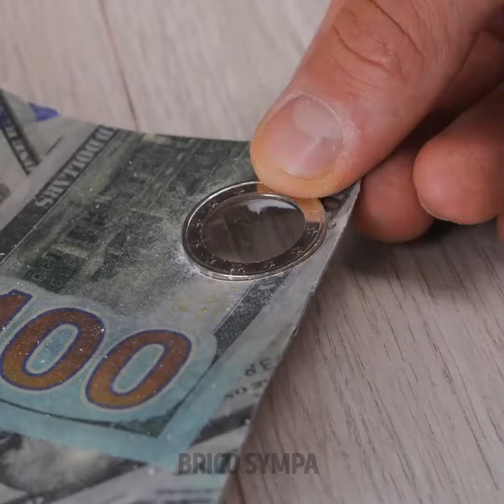🔥 Corsets DIY pour valoriser votre Fashionista intérieure 💪👠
Apprenez pas à pas comment créer des corsets sur mesure qui épousent votre corps comme un gant et expriment votre personnalité unique. Préparez-vous à déambuler avec confiance!